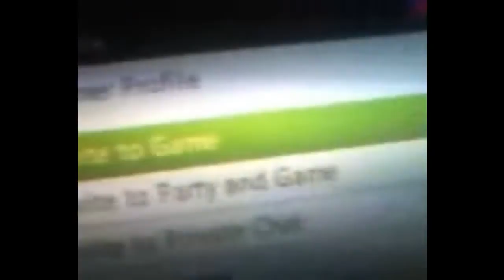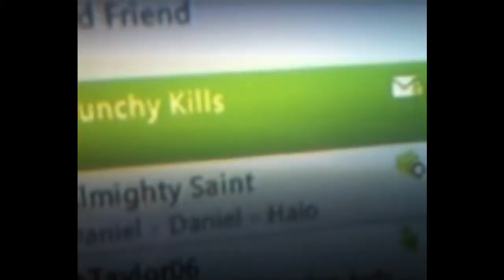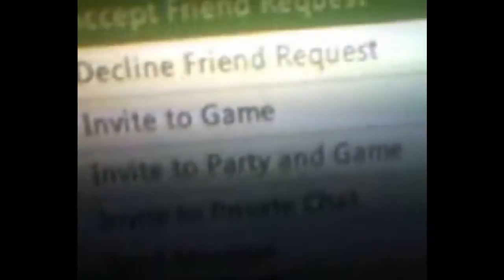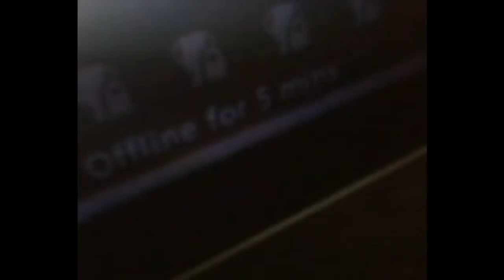Munchy Kills Dispute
get the dick.